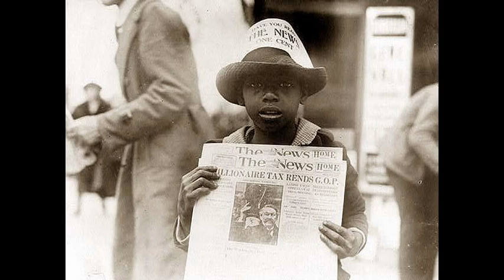Deagle 2014/05/15 - BOB THIEL PhD - DANIEL 9:27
HOUR ONE - DR BOB THIEL PhD - THE PEACE DEAL OF DANIEL 9:27 - BIBLICAL GEOPOLITICAL ANALYSIS - SOON TO COMPLETE THIS IMPORTANT

 The 'Peace Deal' of Daniel 9:27

By COGwriter

Will you know prior to the start of the Great Tribulation approximately when it will begin?

Is there any event in prophecy that seems to give a multi-year (3 1/2) advance notification?

Many believe that they will know the fulfillment and sequence of certain end time prophecies.  Yet, relatively few truly will.  One such end time prophecy, that is part of the key sequence will not be understood when it happens.

It has to do with Daniel 9:26-27 which states:

    26 And the people of the prince who is to come
    Shall destroy the city and the sanctuary.
    The end of it shall be with a flood,
    And till the end of the war desolations are determined.
    27 Then he shall confirm a covenant with many for one week;
    But in the middle of the week
    He shall bring an end to sacrifice and offering.
    And on the wing of abominations shall be one who makes desolate,
    Even until the consummation, which is determined,
    Is poured out on the desolate (Daniel 9:26-27).

The 'one week' has generally been understood by prophecy watchers to mean a seven year deal, that is broken in the middle of it (after 3 1/2 years).

There are several reasons that this "prince" is referring to the leader of the developing European empire (see King of the North and Europa, the Beast, and the Book of Revelation). One is that it was the people of the Roman Empire of the 1st century that fulfilled the portion of Daniel 9:26 as they destroyed the city (Jerusalem) in 70 A.D. The European Union includes much of the land and peoples that were part of the ancient Roman Empire.  And it is the "prince" coming from that people that verse 27 is referring to. Thus, this prophecy tells us that a lower level European leader will officially start to rise up about 3 1/2 years before the great tribulation (and yes, according to Jesus, some "tribulation" does happen prior to the start of the Great Tribulation). Another is the fact that the "beast of the sea" (Revelation 13:1) fits with the beasts from the "great sea" (Daniel 7:2)--and that is the Mediterranean Sea according to the Old Testament--hence this is an empire like the old Roman one (for more details, please seeEuropa, the Beast, and the Book of Revelation).

This portion of scripture in Daniel seems to be discussing some type of peace deal that the Europeans will either propose or at least one from Europe will endorse.

While there have been various understandings of the above passage in Daniel 9 (and many falsely believe it requires a third temple to be built, please see Why is a Jewish Temple in Jerusalem Not Required?), notice what two commentators somewhat correctly state (bolding/italics in source):